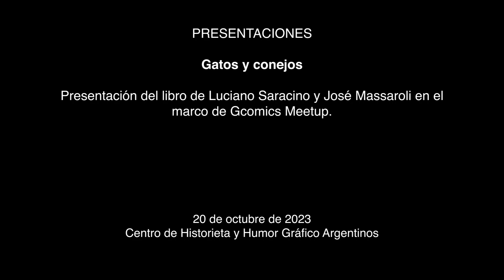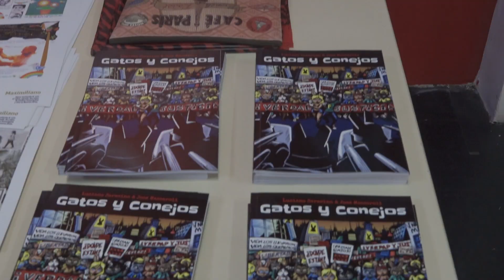Gatos y conejos. Presentación del libro de Luciano Saracino y José Massaroli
20 de octubre, 2023 | Centro de Historieta y Humor Gráfico Argentinos

Presentación del libro de Luciano Saracino y José Massaroli en el marco de Gcomics Meetup.